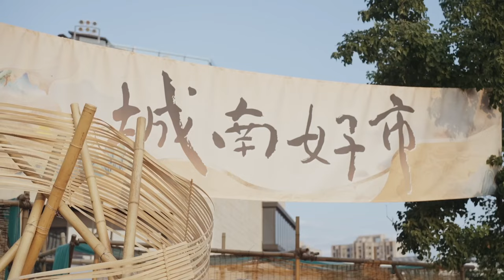A Must-Visit Chinese Culture and Art Market in Zhangjiagang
In this video, I will take you to the Chengnan Market, a Chinese culture and art market in Zhangjiagang, China. 🤩
The Chengnan night market is a part of the city's night life series, which aims to enrich the citizens' night life and light up the city's night scenery. You will see various elements of Chinese culture, such as paper cutting, fans, hand painting, embroidery, and more. You will also taste some delicious food and snacks, such as grilled fish, barbecue, ice cream, and more.
If you are interested in Chinese culture and art, you don't want to miss this video.